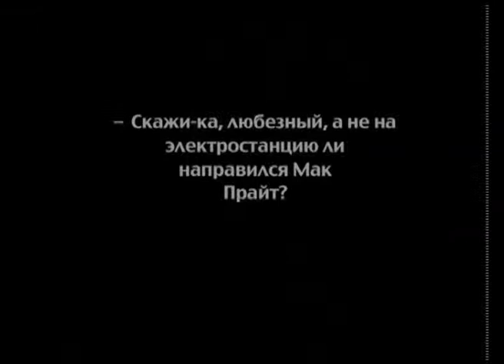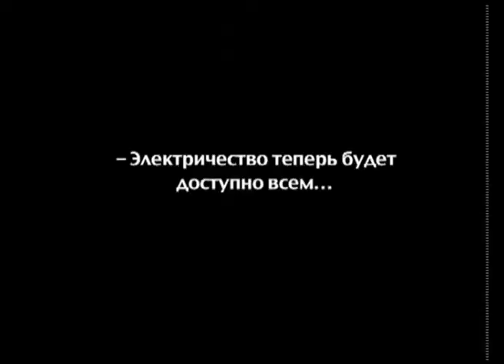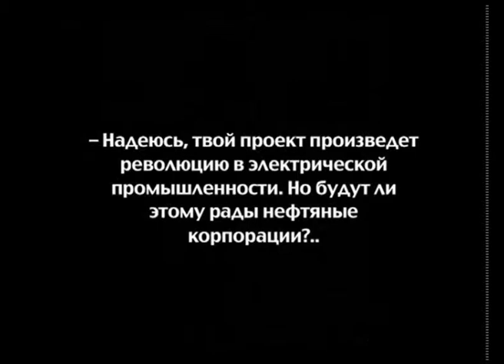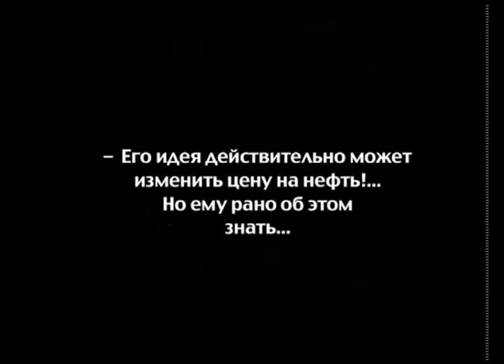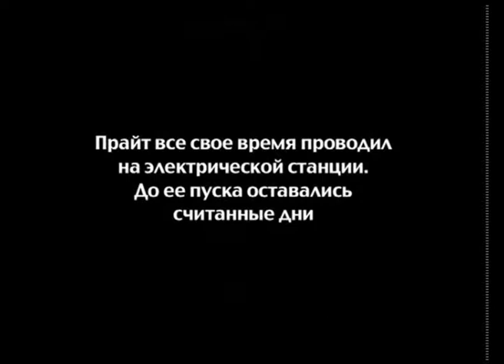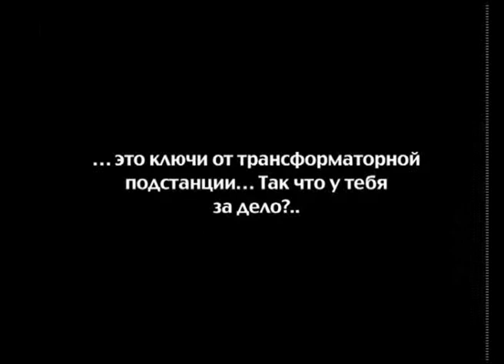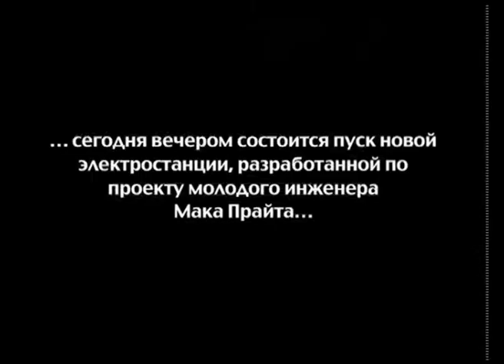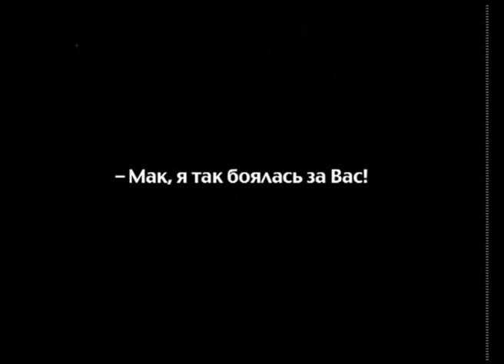Проект инженера Прайта (Лув Кулешов. 1918 г.)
Проект инженера Прайта. Лув Кулешов. 1918 г. 29 мин.
Драма. Авантюрная драма с драками, погонями на автомобиле и мотоцикле, авариями и множеством других трюковых эпизодов, а также с целым рядом условных допущений. Криминальный сюжет строится вокруг добычи торфа и борьбы двух конкурирующих электростанций.